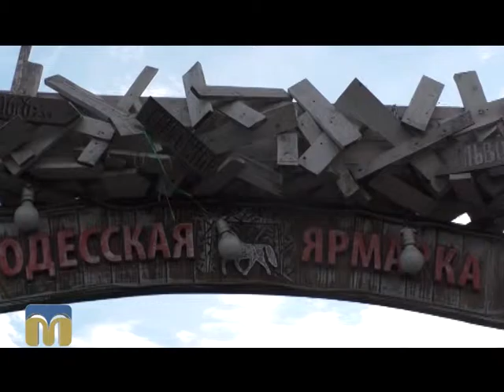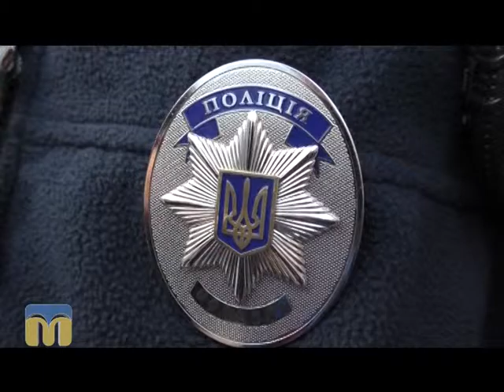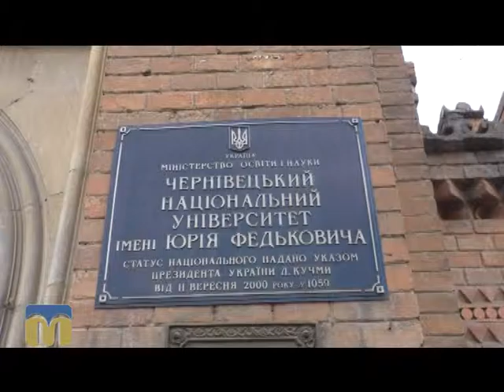Молодіжний клуб 20.12.2015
Тема: "IX міжнародна науково-практична конференція студентів та молодих вчених "Актуальні проблеми зовнішньої політики України".
Над програмою працювали:
Артур Зайонц, Ігор Дорошенко, Анна Мунтян.